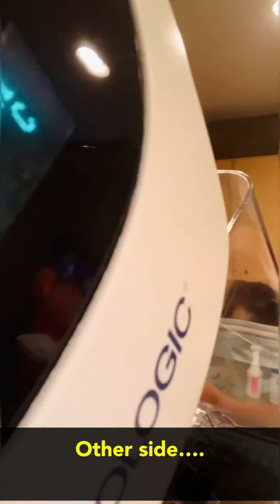What’s it Like to Get a Mammogram? GRWM to Get a Mammogram! A Doctor Demonstrates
Have you ever been afraid to get a mammogram? Heard things about them that make you nervous? Or simply wonder what it’s like to get a mammogram? Take a peek!

Hello! I’m Dr. Jen. I'm a Board-Certified Family Physician, on-air health expert, and video creator.